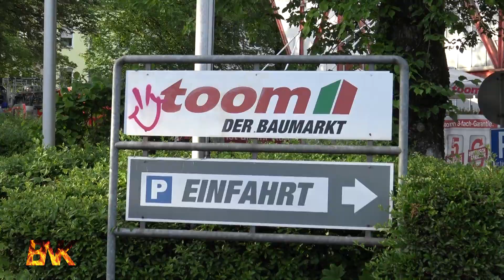Großeinsatz der Feuerwehr Düsseldorf nach Brand in Baumarkt